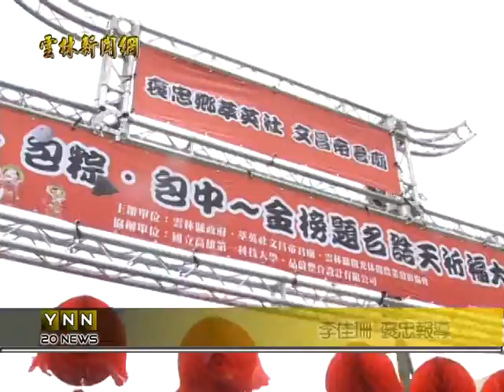雲林新聞網-褒忠花鼓文化節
一年一度的褒忠花鼓文化節，23號在萃英社文昌帝君廟，熱鬧展開，現場不但有龍鳳獅助陣，廟方也特別，打造一座智慧橋，要讓過橋民眾體驗開智慧，還另外準備上千粒肉粽以及肉包，要分送來參與盛會的民眾，現場可是吸引大批民眾來褒忠湊熱鬧。